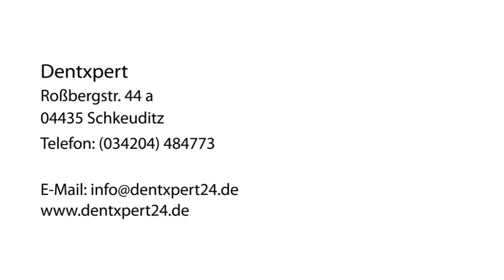Smart Repair in Leipzig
Dentxpert in Schkeuditz ist Ihre erste Wahl, wenn Sie nach Dellenentfernung oder Beulendoktor suchen. F?r mehr Informationen erreichen Sie uns unter der Telefonnummer (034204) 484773 . Besuchen Sie uns auch unter der oben genannten Webadresse!